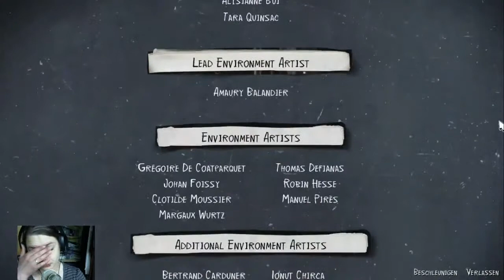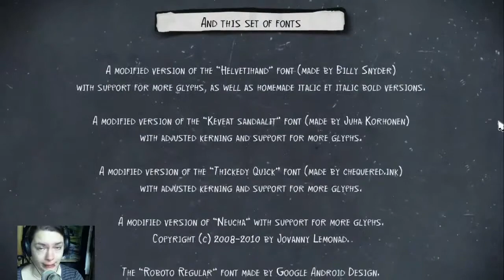Was habe ich getan...??????? #027 Life is Strange 2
Endlich können wir in die DRITTE Season starten!

Sean, Daniel und die kleine Trüffel begleiten uns durch ein emotionales Abenteuer.
Telekinese ist hier das Stichwort.
Was wird passieren?

In was für eine neue und emotionale Story wollen uns die Macher dieses Mal führen?

Werden wir weinen?
Werden wir wütend?
Werden wir verzweifeln?

Ihr werdet es hier sehen !!!

Life Is Strange 2 ist ein in fünf Episoden unterteiltes 3D-Adventure des französischen Entwicklers Dontnod Entertainment, dessen erste Episode am 26. September 2018 vom japanischen Publisher Square Enix für Windows-PCs und verschiedene Konsolen veröffentlicht wurde.